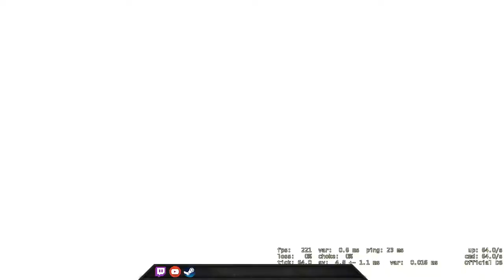Hackers vs Hackers lol - CSGO Comp Full Game #145